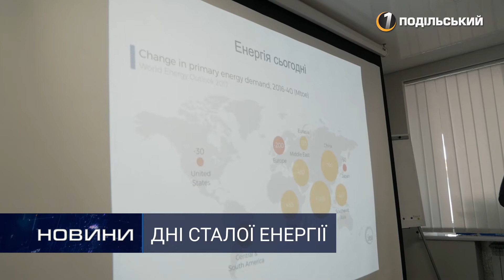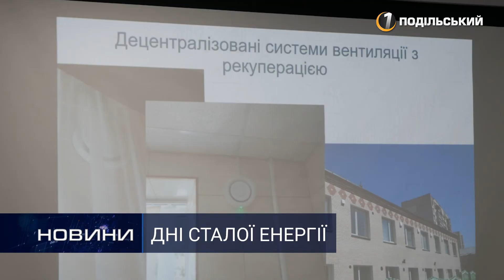«Законна заміна» магніту на лічильник - як зекономити електроенергію. Перший Подільський 18.09.2019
«Законна заміна» магніту на лічильник - як зекономити електроенергію.

У Хмельницькому розпочалися Дні сталої енергії,  мета яких - стимулювати хмельничан до зниження споживання енергетичних ресурсів шляхом впровадження заходів з підвищення енергоефективності. Вигідна така альтернатива чи ні?- дізнавались кореспонденти Першого Подільського.